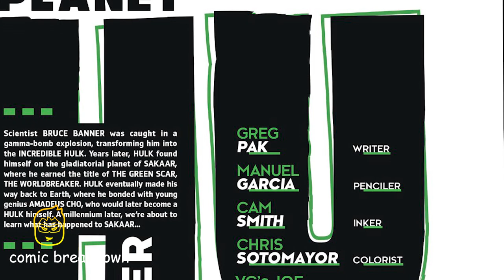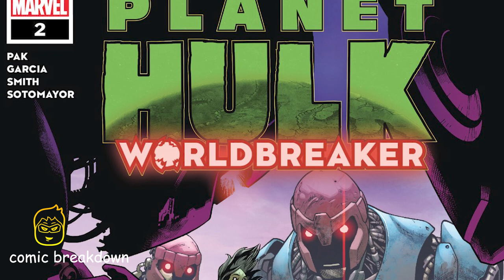PLANET HULK: WORLDBREAKER || THE RETURN!!! || (issue 2, 2022)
In this video we will be going over, PLANET HULK: WORLDBREAKER || THE RETURN!!! || (issue 2, 2022). published by Marvel. All rights are owned by the respective companies.

A high priestess fills a stone starship prison with small, green children. A Haarg helps a small, green girl search for a Worldbreaker. A Worldbreaker grapples with a thousand years of doom. On a world broken again and again by prophecy and catastrophe, which Hulk will finally dare to fight again?